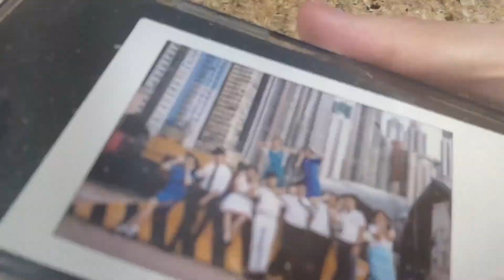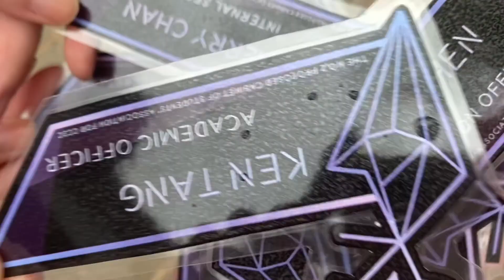• Elixir Cabinet Members Introduction Video •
停課咁耐⁣
相信大家都感到失落迷茫⁣
為此我哋十五個期望用最大嘅努力⁣
為大家彌補停課咁耐所帶來的空虛⁣
我哋每一位都盡心盡力⁣
希望能為每一位張記人提供最佳、做到最好⁣
十五個人要走埋一齊並唔係一件容易嘅事⁣
但係慶幸我哋都秉承住同一個理念⁣
雖然我哋每一個人都並唔完美⁣
但係當我哋十五個走埋一齊⁣
就能夠互補對方嘅短處以及缺憾⁣
盡力成為你哋心目中合格嘅學生會⁣
然而，要完成我哋嘅使命⁣
單憑我哋十五人嘅力量並唔足夠有你哋嘅支持⁣
先至能令我哋走上康莊大道⁣
我哋相信，比起我哋⁣
你哋更係令回憶綻放得更加耀眼嘅支柱⁣
每一位張記人⁣
都係令張記充滿生命力不可或缺嘅一分子⁣
就等我哋一齊譜寫屬於張記學生最璀璨嘅回憶⁣
讓中學生涯喺你嘅回憶中綻放異彩🎆⁣
Name list of the No.2 Proposed Students' Association of CCSC:⁣
President - 5B Olivia Chan 👩🏻‍💻⁣
External Vice President - 5B Esther Cheung 📸⁣
Internal Vice President - 4B Maia Kennedy 📝⁣
External Secretary - 5A Peko Suen 🎹⁣
Internal Secretary - 3D Cherry Chan 🤸🏻‍♀️⁣
Treasurer - 5D Jeremy Chak 🤾🏻⁣
Public Relations - 5B Eliz Leung 💃🏻⁣
Academic Officer - 5A Ken Tang 🏃🏻⁣
Academic Vice Officer - 4C Cindy Siu 🩰⁣
Promotion Officer - 5A Oscar Chen 🎤⁣
Promotion Vice Officer - 4C Daniel Leung 🗣⁣
Recreation Officer - 5D Daryl Chow ⚽️ ⁣
Recreation Vice Officer - 3A Noah Wong 🧠⁣
Welfare Officer - 5D Matthew Yeung 🏊🏻‍♂️⁣
Welfare Vice Officer - 4B Bosco Chan ⛹🏻‍♂️⁣
彌補至昶 · 綻放啟航⁣⁣⁣
Mend your Lacuna⁣⁣⁣
Reascend our Lucida⁣⁣⁣
E L I X I R⁣⁣⁣